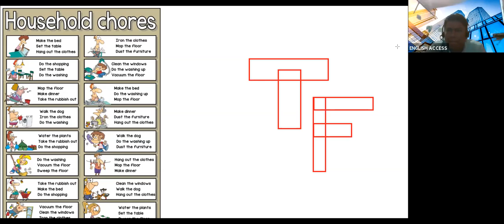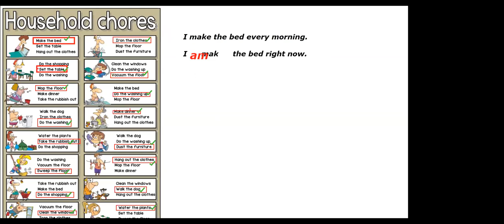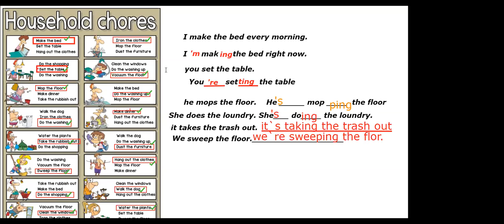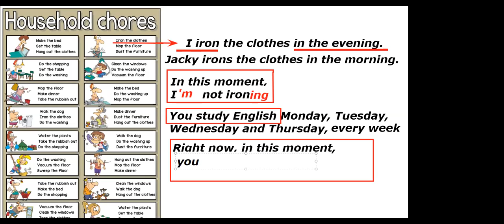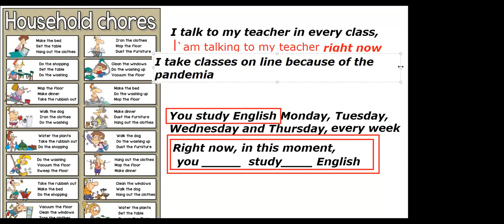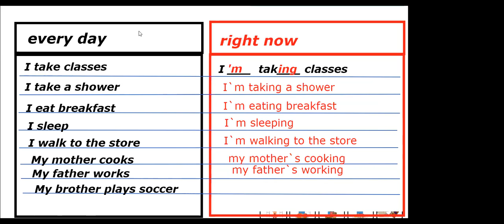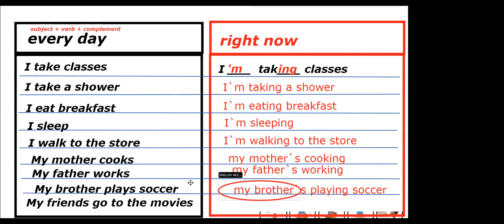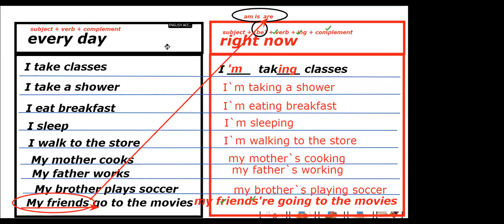TOUCHSTONE 1 MON-THU 10:30 TO 12:00 T. JESUS JUNE 25TH 2020